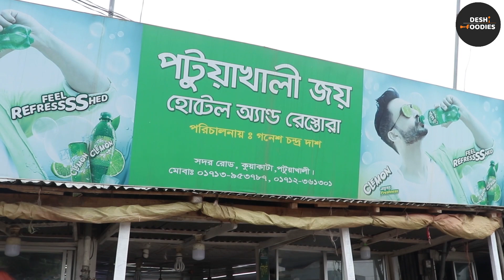সমুদ্রের পাশে সামুদ্রিক চিংড়ি, লইট্টা শুটকি ভর্তা ও ডাল চচ্চড়ী দিয়ে দুপুরের খাবার || Deshi Foodies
আমাদের Deshi Foodies এর পক্ষ থেকে এবারের আয়োজন  লকডাউনে সাগরকন্যা কুয়াকাটা ভ্রমণ । আর এই Kuakata Volg #2 তে থাকছে সমুদ্রের পাশে সামুদ্রিক চিংড়ি, লইট্টা শুটকি ভর্তা ও ডাল চচ্চড়ী দিয়ে দুপুরের খাবার।

We are Deshi Foodies and this channel is purely dedicated to all kinds of Food Lovers. We will try our best to bring the most popular and delicious foods Like street food and restaurant food around the country!